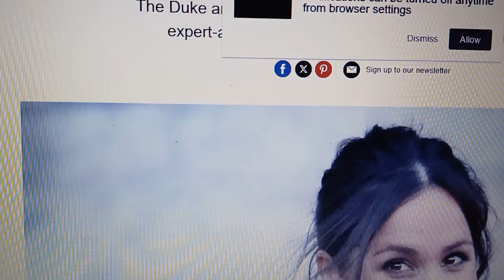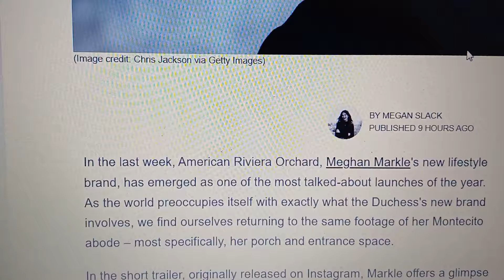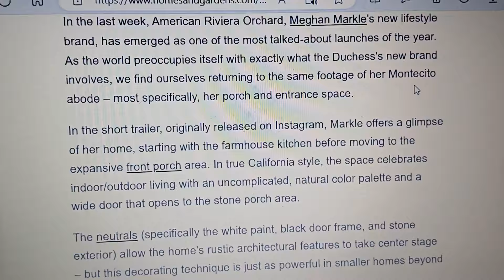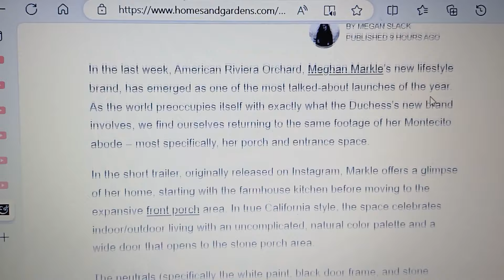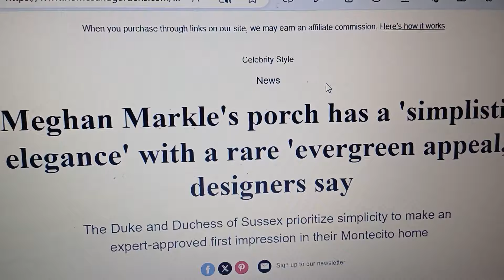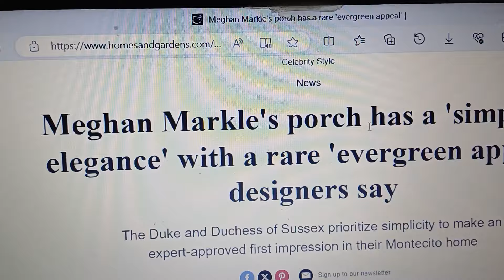HOMES AND GARDENS MAGAZINE JUST WROTE AN ARTICLE ABOUT THE MONTECITO ABODE OF DUKE & DUCHESS